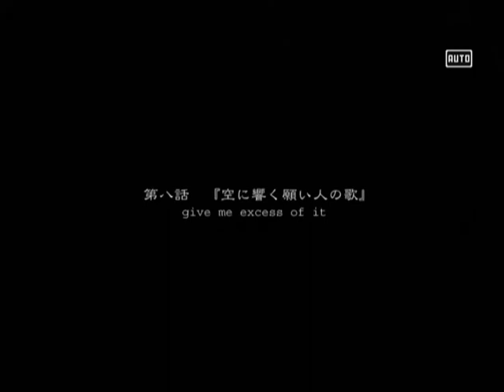【DC】BITTERSWEET FOOLS 初見プレイ Part２２ ～じゃあ生憎だな 【スタートオンゲームズ2】【スタゲー2】【JAPAGE】